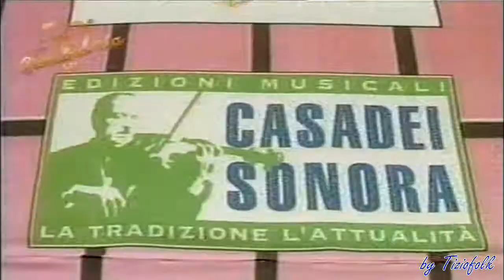MANI IN ALTO polka Casadei eseguita dall'orchestra GABRIELE & MILVA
Manifestazione tenutasi a Rimini nell'anno 2004 per il 50° anniversario dela canzone ROMAGNA MIA  scritta da SECONDO CASADEI